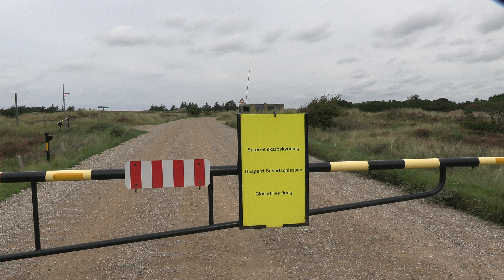Leopard 2A7 Tank going to the live fire range